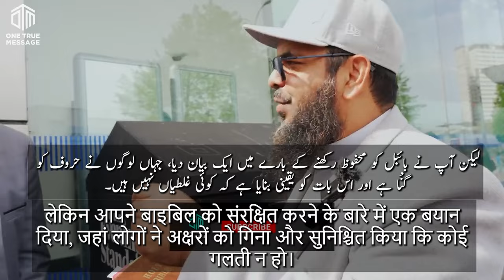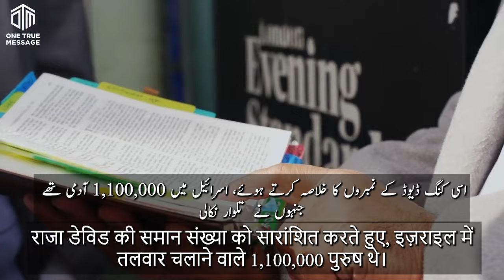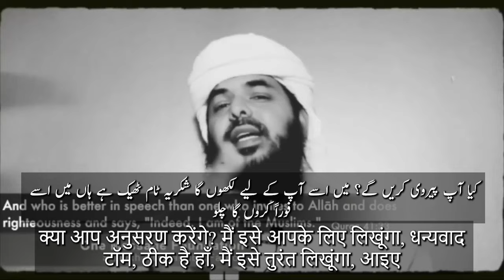🤯🔥 जे डब्ल्यू ईसाई प्रचारक बनाम शेख उस्मान❗️कुरान की आलोचना उल्टी पड़ी‼️"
English: "🤯🔥 JW Christian Preacher v/s Shaykh Uthman❗️Criticising Quran Backfired‼️"

Urdu: "🤯🔥 جے ڈبلیو عیسائی مبلغ بمقابلہ شیخ عثمان❗️قرآن پر تنقید الٹی پڑ گئی‼️"

Hindi: "🤯🔥 जे डब्ल्यू ईसाई प्रचारक बनाम शेख उस्मान❗️कुरान की आलोचना उल्टी पड़ी‼️"

Bengali: "🤯🔥 জেডব্লিউ খ্রিস্টান প্রচারক বনাম শায়খ উসমান❗️কুরআন সমালোচনা ব্যাকফায়ার‼️"

Turkish: "🤯🔥 JW Hristiyan Vaiz vs Şeyh Osman❗️Kur'an'a Eleştiri Geri Tepti‼️"

Arabic: "🤯🔥 واعظ مسيحي جيه دابليو ضد الشيخ عثمان❗️انتقاد القرآن ارتد عليه‼️"

Farsi: "🤯🔥 واعظ مسیحی جی‌دبلیو در برابر شیخ عثمان❗️انتقاد از قرآن نتیجه معکوس داد‼️"

Descriptions:
English: "Watch the intense debate between a JW Christian preacher and Shaykh Uthman, where an attempt to criticize the Quran backfires spectacularly! Witness the powerful arguments and the unexpected turns in this captivating discussion. Don't miss out on this riveting encounter! Debate Quran Christianity Islam ShaykhUthman Backfired"

Urdu: "جے ڈبلیو عیسائی مبلغ اور شیخ عثمان کے درمیان شدید بحث دیکھیں، جہاں قرآن پر تنقید کی کوشش شاندار طریقے سے الٹی پڑ گئی! اس دلچسپ گفتگو میں طاقتور دلائل اور غیر متوقع موڑ دیکھیں۔ اس دلکش ملاقات کو مت چھوڑیں! بحث قرآن عیسائیت اسلام شیخعثمان الٹیپڑگئی"

Hindi: "जे डब्ल्यू ईसाई प्रचारक और शेख उस्मान के बीच तीव्र बहस देखें, जहां कुरान की आलोचना की कोशिश शानदार तरीके से उल्टी पड़ी! इस मनोरंजक चर्चा में शक्तिशाली तर्क और अप्रत्याशित मोड़ देखें। इस रोचक मुठभेड़ को मिस न करें! बहस कुरान ईसाई इस्लाम शेखउस्मान उल्टीपड़ी"

Bengali: "জেডব্লিউ খ্রিস্টান প্রচারক এবং শায়খ উসমানের মধ্যে তীব্র বিতর্ক দেখুন, যেখানে কুরআনের সমালোচনার প্রচেষ্টা বিপরীত ফলাফল দেয়! এই মনোমুগ্ধকর আলোচনায় শক্তিশালী যুক্তি এবং অপ্রত্যাশিত মোড় দেখুন। এই রোমাঞ্চকর মুখোমুখি মিস করবেন না! বিতর্ক কুরআন খ্রিস্টান ইসলাম শায়খউসমান ব্যাকফায়ার"

Turkish: "Bir JW Hristiyan vaiz ile Şeyh Osman arasındaki yoğun tartışmayı izleyin, burada Kur'an'a eleştiri girişimi muhteşem bir şekilde geri tepti! Bu büyüleyici tartışmada güçlü argümanları ve beklenmedik dönüşleri görün. Bu sürükleyici karşılaşmayı kaçırmayın! Tartışma Kur'an Hristiyanlık İslam ŞeyhOsman GeriTepti"

Arabic: "شاهد المناظرة الشديدة بين واعظ مسيحي جيه دابليو والشيخ عثمان، حيث ارتدت محاولة انتقاد القرآن بشكل رائع! شاهد الحجج القوية والتحولات غير المتوقعة في هذه المناقشة المثيرة. لا تفوتوا هذا اللقاء المثير! مناظرة القرآن المسيحية الإسلام الشيخ_عثمان ارتد_عليه"

Farsi: "مناظره شدید بین واعظ مسیحی جی‌دبلیو و شیخ عثمان را تماشا کنید، جایی که تلاش برای انتقاد از قرآن به طور شگفت‌انگیزی نتیجه معکوس داد! در این بحث جذاب، استدلال‌های قوی و چرخش‌های غیرمنتظره را ببینید. این برخورد هیجان‌انگیز را از دست ندهید! مناظره قرآن مسیحیت اسلام شیخعثمان نتیجه_معکوس"

Urdu: بحث, قرآن, عیسائیت, اسلام, شیخ عثمان, الٹی پڑ گئی, جے ڈبلیو عیسائی مبلغ, شدید بحث, غیر متوقع موڑ, دلکش ملاقات

Hindi: बहस, कुरान, ईसाई, इस्लाम, शेख उस्मान, उल्टी पड़ी, जे डब्ल्यू ईसाई प्रचारक, तीव्र चर्चा, अप्रत्याशित मोड़, रोचक मुठभेड़

Bengali: বিতর্ক, কুরআন, খ্রিস্টান, ইসলাম, শায়খ উসমান, ব্যাকফায়ার, জেডব্লিউ খ্রিস্টান প্রচারক, তীব্র আলোচনা, অপ্রত্যাশিত মোড়, রোমাঞ্চকর মুখোমুখি

Turkish: Tartışma, Kur'an, Hristiyanlık, İslam, Şeyh Osman, Geri Tepti, JW Hristiyan Vaiz, Yoğun Tartışma, Beklenmedik Dönüşler, Sürükleyici Karşılaşma

Arabic: مناظرة, القرآن, المسيحية, الإسلام, الشيخ عثمان, ارتد عليه, واعظ مسيحي جيه دابليو, مناقشة شديدة, تحولات غير متوقعة, لقاء مثير

Farsi: مناظره, قرآن, مسیحیت, اسلام, شیخ عثمان, نتیجه معکوس, واعظ مسیحی جی‌دبلیو, بحث شدید, چرخش‌های غیرمنتظره, برخورد جذاب